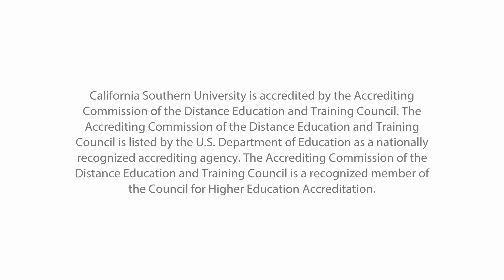CalSouthern Admissions: CalSouthern's Flexible Online Learning Model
CalSouthern Enrollment Advisors discuss flexible online learning model offered at California Southern University.